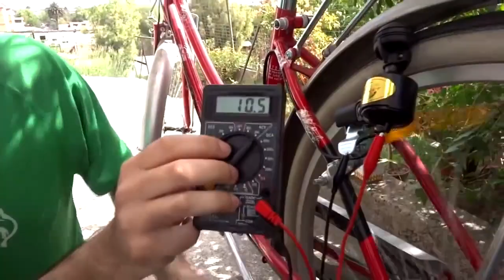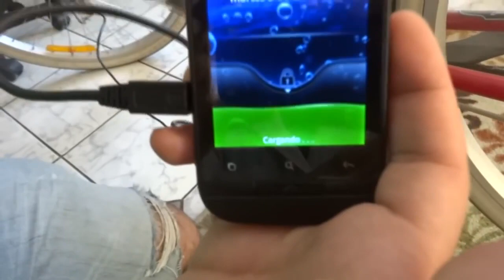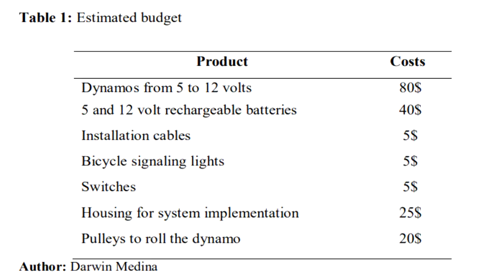WORK PROJECT: "Bike generator of energy" Name: Medina Yánez Darwin Moisés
WORK PROJECT
Name: Medina Yánez Darwin Moisés
Topic: Bike generator of energy